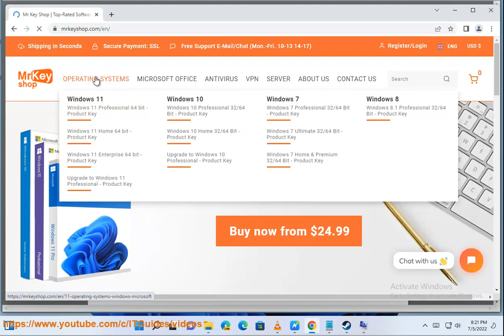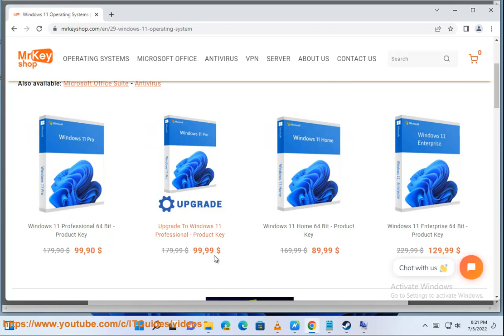[Opinion] Buy & Download Windows 11 at the Best Price